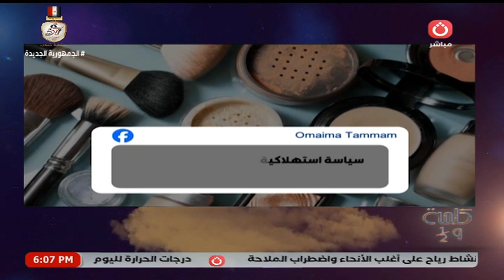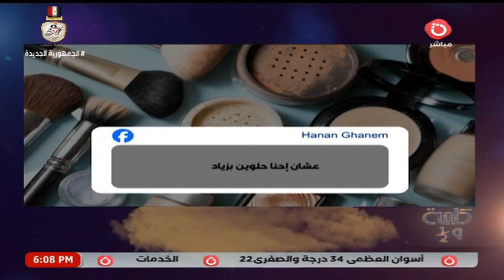آراء المتابعين حول استيراد مصر لمواد تجميل ومكياج بقيمة نصف مليار دولار